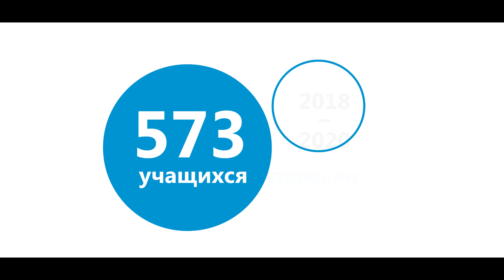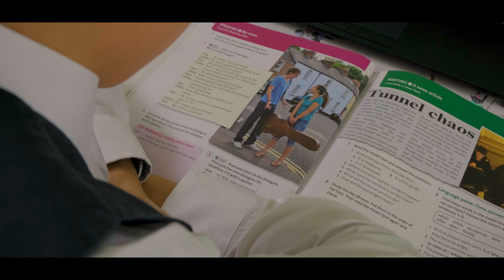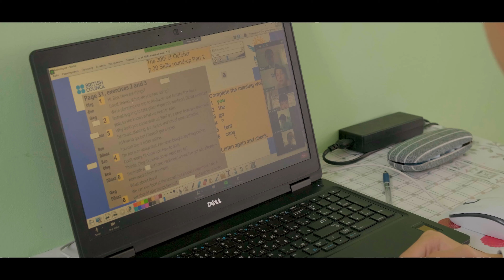Дистанционное обучение: совместный проект с British Council Kazakhstan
Для NCOC поддержка социальных проектов является неотъемлемой частью работы Компании. Для компании важно оказывать поддержку населению Атырауской области, в регионе, где мы работаем.
NCOC в партнерстве с British Council Казахстан в 2018 году запустил 3-х летний инновационный проект по дистанционному обучению английскому языку в Атырауской области. В проекте принимают участие 7 средних общеобразовательных школ города Атырау, 1 средняя общеобразовательная школа в поселке Макат и Атырауский государственный университет им. Х.Досмухамедова.